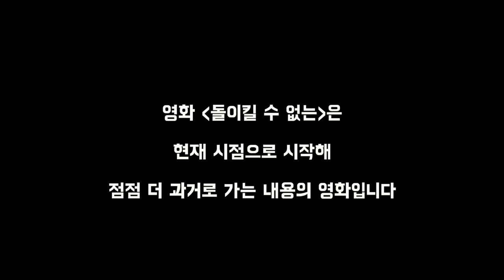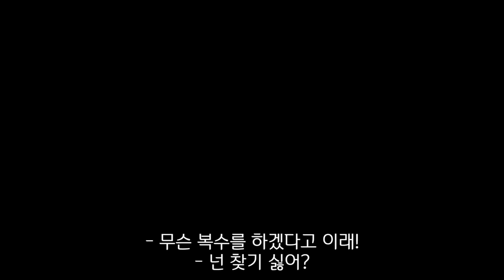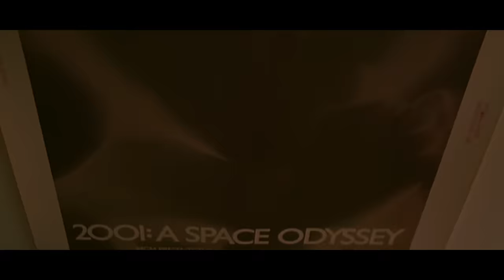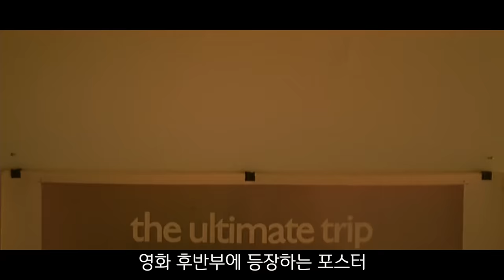영화 역사상 가장 충격적인 영화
((((스포주의))))

영화 "돌이킬 수 없는" 타임라인

행복해하며 노래에 맞춰 춤을 추던 알렉스와 마르쿠스 - 마르쿠스가 술을 사러 간 사이 알렉스는 임신사실을 알게 됌

- 피에르와 함께 전철을 타고 파티장에 감

- 파티에서 마르쿠스가 난동을 부리자 알렉스는 크게 실망을 함

- 화가 나서 혼자 집을 가던 도중 봉변을 당함

- 피에르도 집에 가겠다고하자 마르쿠스는 어쩔 수 없이 파티장을 빠져나옴 - 혼수상태에 빠진 알렉스 발견

- 경찰조사 받는 두 남자에게 동네 불량배들이 다가와서 돈만 주면 범인을 찾아주겠다고 함

- 불량배들이 현장에 주운 신분증의 주인공 (범인일 확률이 높은) ‘길예르모’를 찾아가지만 그 사람은 트렌스젠더

- 진범은 길예르모 애인 ‘떼니아’이며 그는 지금 게이 클럽에 있다는 것이 밝혀짐

- 근처에서 택시를 잡고는 바로 클럽으로 향함

- 피에르는 복수를 말리지만 마르쿠스는 무조건 복수를 하겠다며 클럽으로 향함

- 클럽 안의 사람들에게 계속 물어보며 떼니아를 찾아내지만 자신은 떼니아가 아니었기에 마르쿠스의 말을 무시하며 자리를 떠남 - 이를 보고 화가 난 마르쿠스는 몸싸움을 시작함 - 몸싸움에서 지고 팔까지 부러짐 - 마르쿠스가 봉변을 당할 위기에 놓이자 피에르가 그 남자를 살X함

- 마르쿠스는 들것에 실려 나가고, 피에르는 체포됌 - 동네 불량배들은 게이 클럽 앞에서 마르쿠스와 피에르에게 떼니아를 찾아줬으니 돈을 내놓으라고 소란을 피움

영화는 이와 반대로 ‘동네 불량배들은 게이 클럽 앞에서 마르쿠스와 피에르에게 떼니아를 찾아줬으니 돈을 내놓으라고 소란을 피움 - 마르쿠스는 들것에 실려 나가고, 피에르는 체포됌’이라는 맨 마지막 사건부터 보여주면서 전개됩니다!

혹시 영상을 보다가 헷갈리신다면 잠시 멈추고 참고해주시길 바랄게요!

왓챠: 헤더의터닝페이지